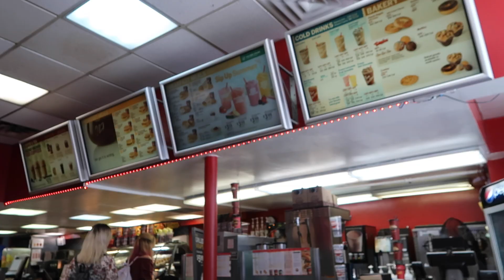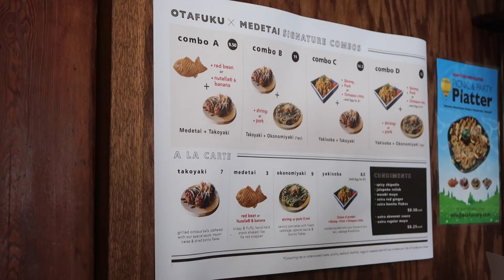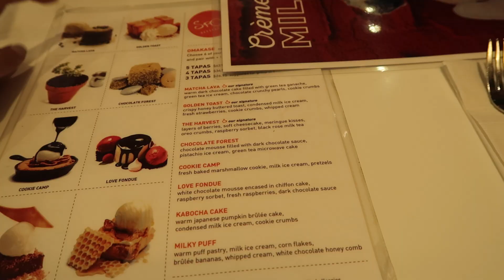🌉 NYC DAY THREE 🌉 Nintendo, Brooklyn Bridge, Spot Dessert Bar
Hi loves!

For day three, I'm heading to Brooklyn! We basically just did some touristy things, shopped, & ate hehe. I still hope you enjoyed this vlog! It was our last night in NYC so we just wanted to squeeze in more food in our belliessss heh.

‣  Bohkeh - Hey Everyone

E F F E C T S
‣ Gabrielle Marie

‣  Free Uber Ride w/ 'sabrinap1608ue'